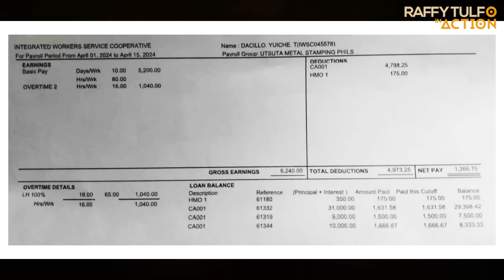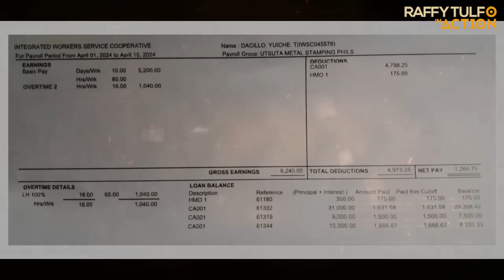KAMAY NI KUYA, NABAGSAKAN NG MAKINA!